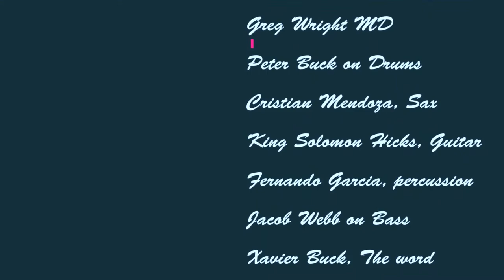The Woman Named Tomi Project 2017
2017 a Karen Jones Production of "THE WOMAN NAMED TOMI PROJECT" presentation under the music direction of GREG WRIGHT with The Woman Named Tomi on vocals, Peter Buck on drums, Cristian Mendoza on sax, Entertainer King Solomon Hicks on guitar, Jacob Webb on Bass, Fernando Garcia on percussion, Xavier Buck with the word... Videography by KP Pictures and edits by GreTom  productions and Media Group.